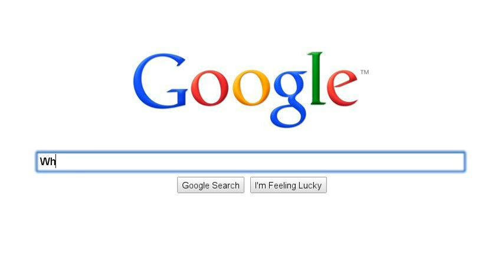Looking at Random Things on Google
These are some of the many things people look on Google.